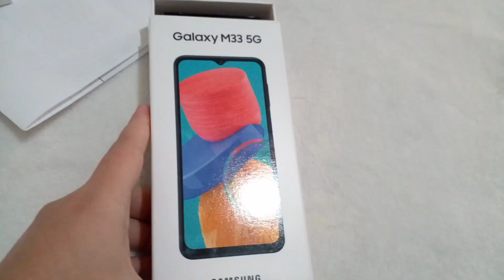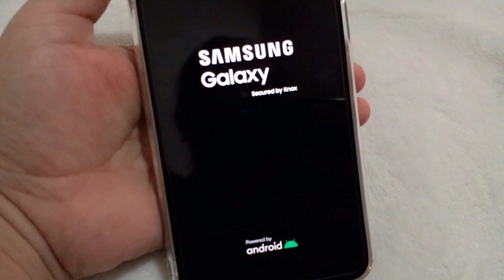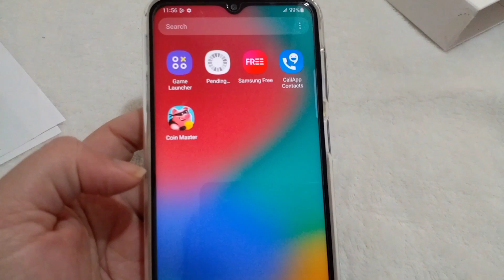ইউটিউবের টাকা দিয়ে আরেকটা প্রয়োজনীয় জিনিস কিনলাম।অল্প আয়েও ছোট ছোট শখ পূরণ করতে ভালোই লাগে। Unboxing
ইউটিউবের টাকা দিয়ে আরেকটা প্রয়োজনীয় জিনিস কিনলাম।অল্প আয়েও ছোট ছোট শখ পূরণ করতে ভালোই লাগে। Unboxing | unboxing video

আসসালামু আলাইকুম। আয় অল্প হলেও যদি নিজের টাকায় কিছু কিনতে পারা বা ছোট ছোট শখ মেটানো যায় তাহলে মন্দ কি বলেন। আমার ইউটিউব চ্যানেলের টাকা দিয়ে আরেক টা জিনিস কিনলাম। আমার সাধ্যের মধ্যে যা পারচি এতেই আমি অনেক খুশি।
যদিও আমার চ্যানেলটা খুব ছোট তারপর ও মনে কিছু শান্তি পাই যে কিছু করতে পারলেম।
এতো টুকু আসার পেছনে আমার পরিবার ও আপনাদের অনেক অবধান রয়েছে।
অসংখ্য ধন্যবাদ সবাই কে এভাবেই আমার পাশে থাকবেন যাতে আমি আরওসামনে এগিয়ে যেতে পারি।